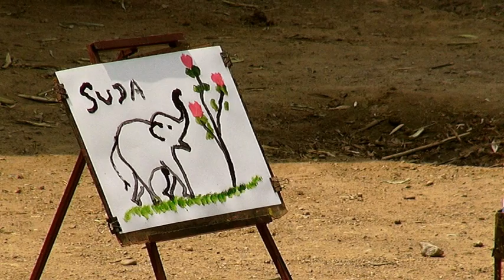Painting Elephants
Watch how sensitive elephants use their trunk for painting!